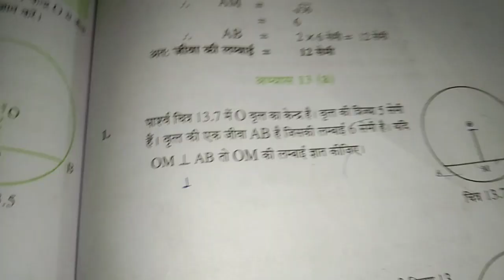class 8 lesson 13 question 2 (part 3) math video